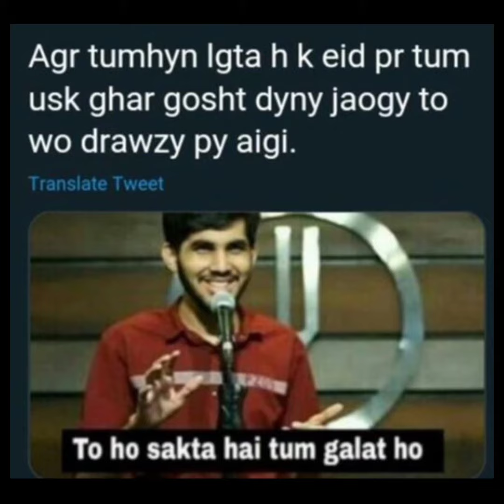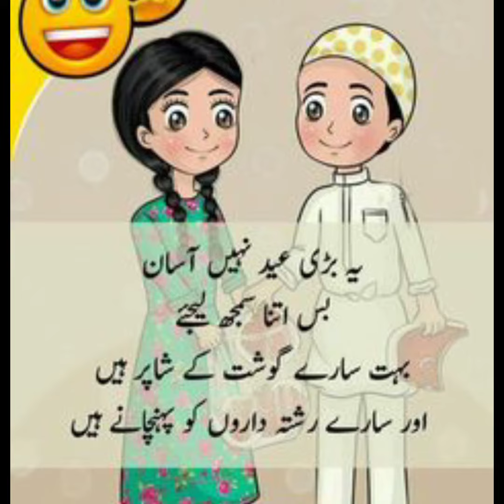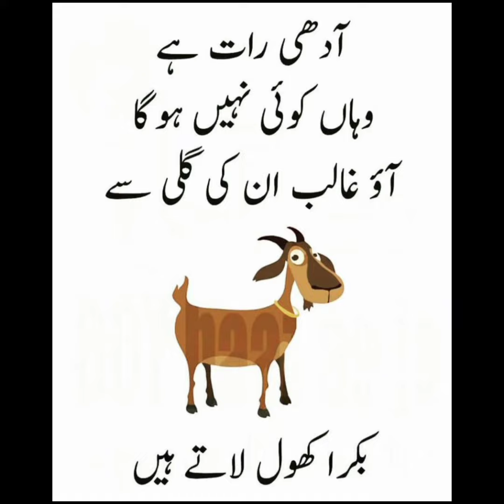Hum se to ik bakry ki hifazt nai hoti😂😂||funny posts|| Bakra Eid special funny posts😂